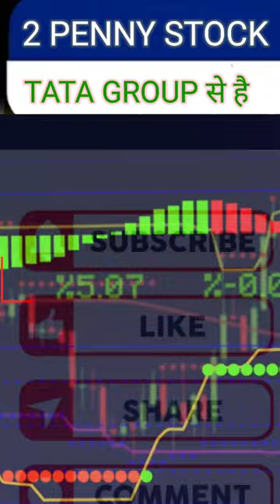Best 2 Penny Stocks from TATA GROUP ! Share to Buy Today ! Best Penny Stock to Buy Now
Tata Group
Tata Technology IPO
Tata Share to Buy

1 Stock to Buy on this war ! Best Defence Stock to Buy Today! Small cap Stock to Buy Now

Best Seasonal Stocks to Buy Now | 2 Shares to Buy Today | Share Market Basics For Beginners

3 GREAT STOCKS FOR SHORT TERM AND LONG TERM 🔴 BEST STOCKS TO BUY NOW 🔴SHARE MARKET WITH DEV

Dmart

15 Best Shares for Lifetime !Buy all shares for 20 years ! Best share of all time ! portfolio share
Top 3 Bluechip stocks to invest in now ! Best share to Buy in 2023 ! Share to invest for long time
Best Midcap IT Stock to Buy Now ! Stock on heavy Discount!data analytics share to Buy
Tags-

Penny stock
Penny stock under 2 Rs
Multibagger Stocks for today.
Multibagger Stocks for tomorrow.
Mtar Tech
Alkyl amines q1 results 2024

15 Best Shares for Lifetime !Buy all shares for 20 years ! Best share of all time ! portfolio share
Tags-

tata share

portfolio
portfolio Review
portfolio share
Portfolio stock
MultiBagger portfolio
long term portfolio review
stock market India Portfolio
share market
stock market
Stock market India
share market with dev#ShareMarket